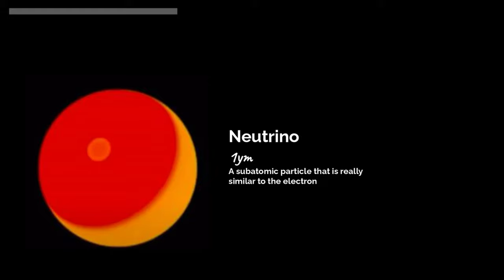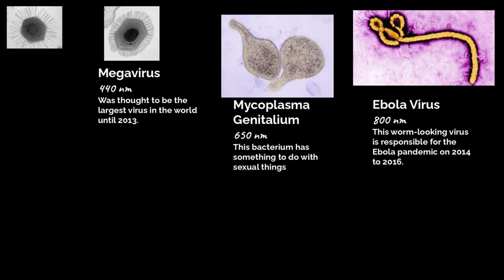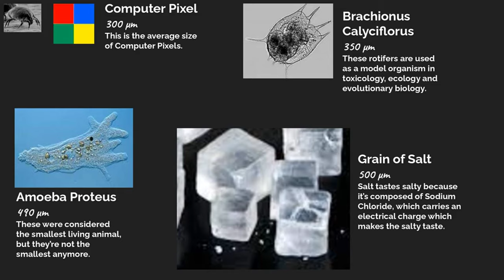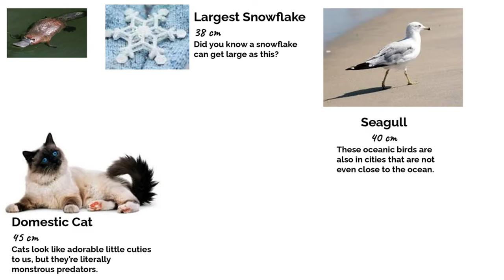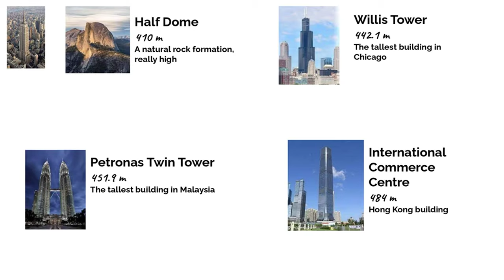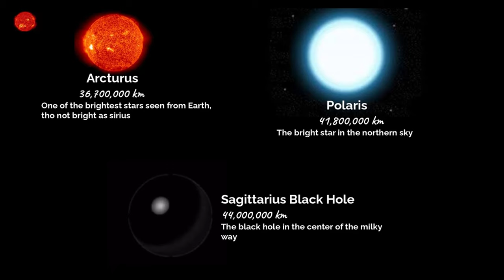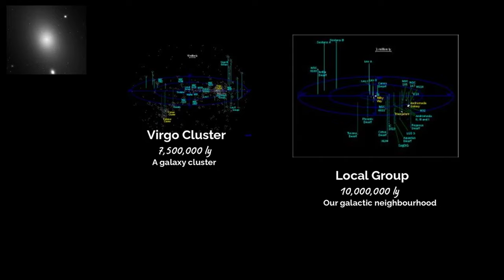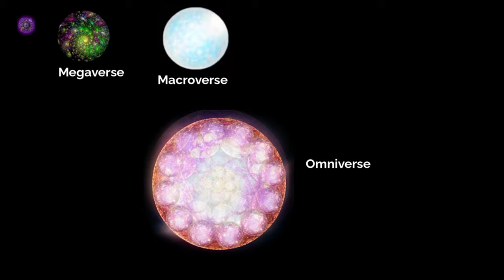Size Comparison of everything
This is the size comparison that includes almost everything in the realm of existence, some stuff beyond our imagination.
This is my last video in Montréal, uploaded on Friday.